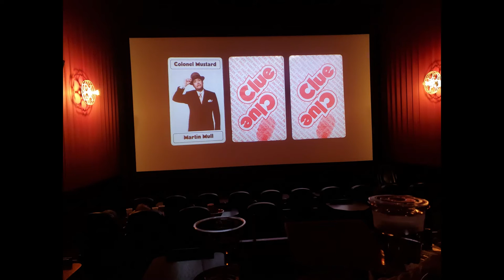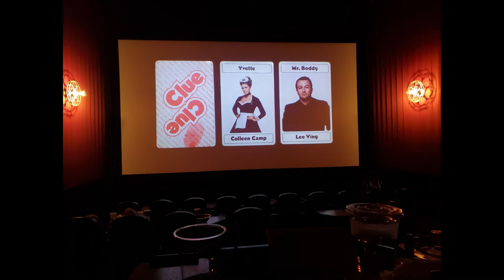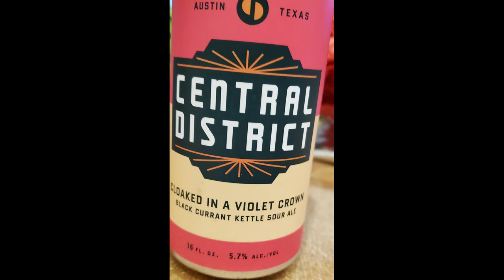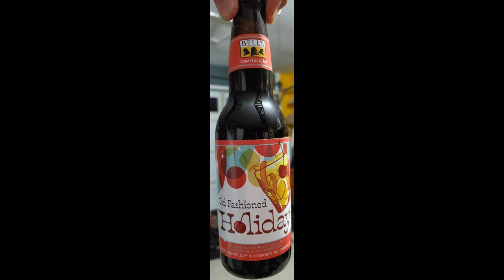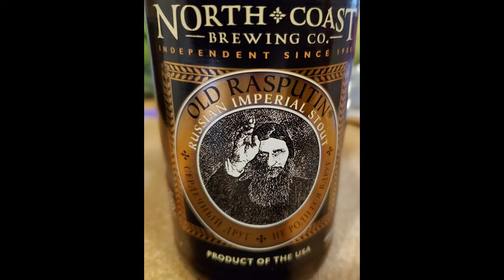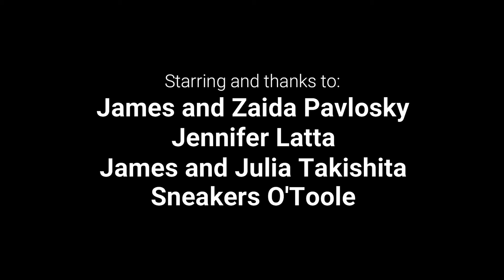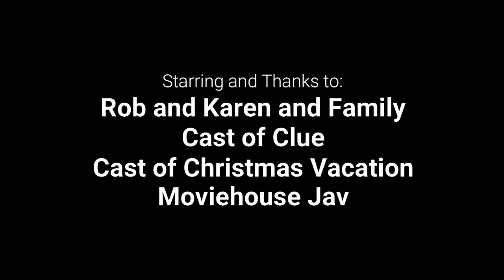Javier In The Air 001 029 - Movie house and Beer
Hi everyone, that time again for another exciting episode. This time - movie house and beer. Watch as we go to a house of draft to watch movies. A great social distance time was had by all. Also look at the beers I got from the '12 days of Beermas'. Some great brews. This is a short but sweet episode. Check it out!